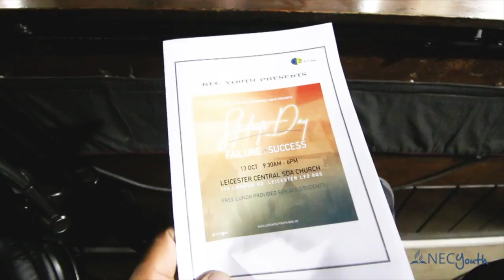Dr. Milton Brown "Created for a Purpose" NEC Youth Virtual Camp Meeting, Thursday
- NECyouth